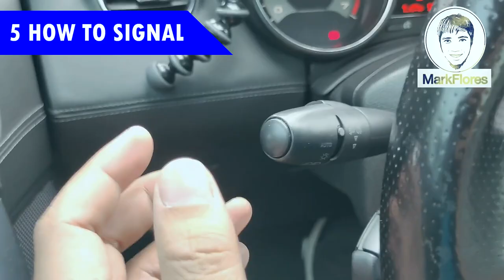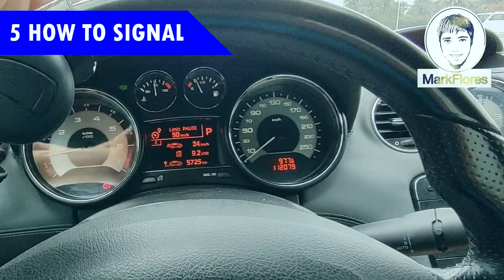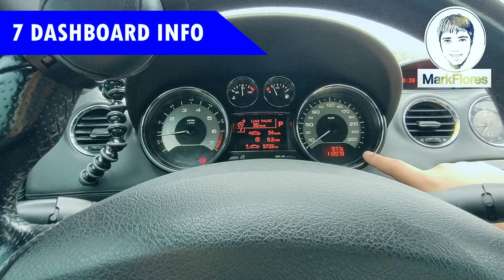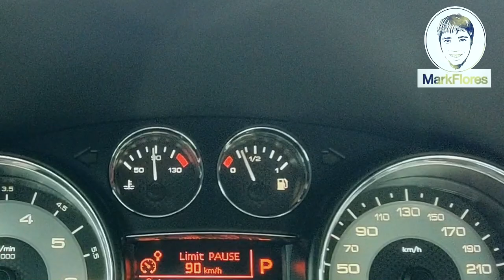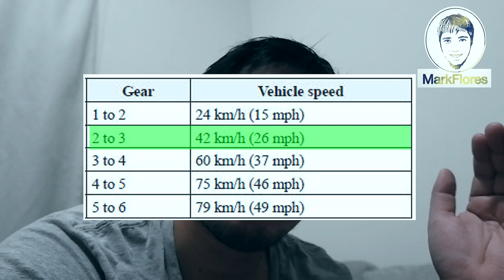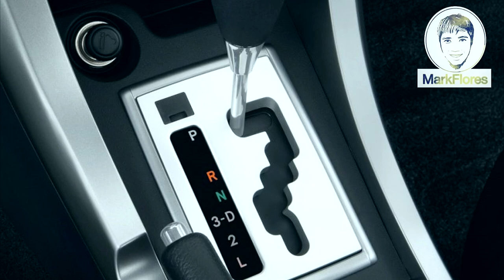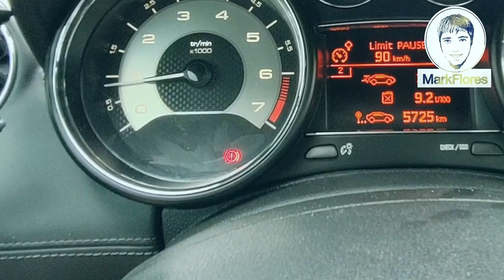PAANO MAG DRIVE NG AUTOMATIC - EASY TIPS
Hi Guys. Sa video na ito ay ituturo ko sa inyo ang pag mamaneho ng sasakyan. Ngayon ay gagamitin ko ang automatic na sasakyan o automatic transmission o yung matic na sasakyan. Ang mga bagay na ito any maaari nyong gawin kung may kasama lamang kayong Authorized na tagapag turo. Sana aay makatulong ito sa inyong pagaaral.

Drive safe!